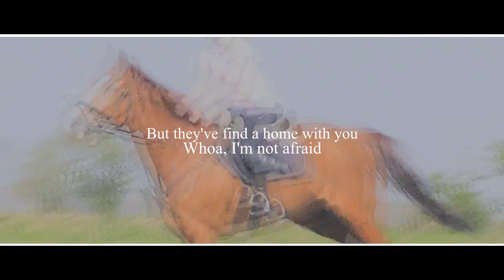Life is better with you!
Today is my birthday, so I think it's a good time to upload a new Video, isn't it?
Last Weekend we won the jumping competition - unbelieveble! :)
Ja ich habe heute Geburtstag und da dachte ich mir, lädste einfach mal ein Video hoch :D Ich feier nicht, da so gut wie alle meine Freunde im Urlaub sind und wie könnte es anders sein, dann verbringe ich den Tag halt im Stall :D
Dass wir in Sollerup unser zweites Zeitspringen gleich gewonnen haben, hielt wohl keiner für möglich. Ich meine, wir schaffen das in einem Stilspringen Zeitfehler zu bekommen und dann das :) Ich bin überglücklich!
Every day's not valentines
But you make it feel like most of the time
When I'm all alone with you
Picking up pieces of my life, sometimes there ones I just can't find
But they've find a home with you
Whoa, I'm not afraid to be alone,
But being alone is better with you,
Whoa whoa Life is better with you
And when I think about the things that we've been thru,
I know just one thing is true... Life is better with you
Some days are better than other days,
But these days life is better with you